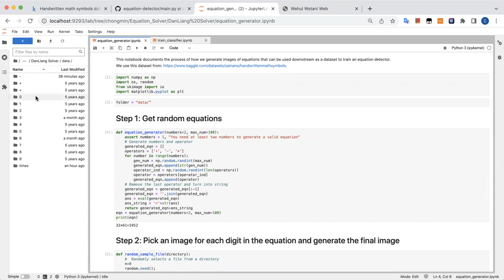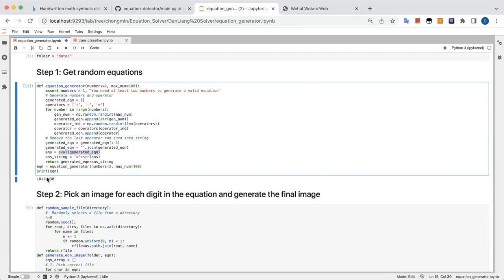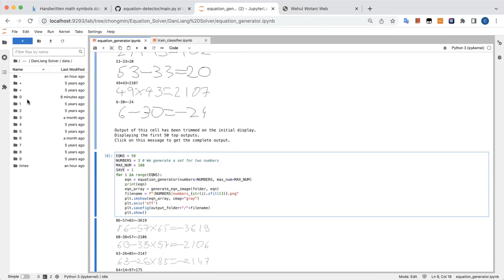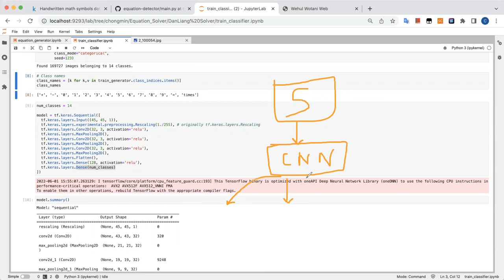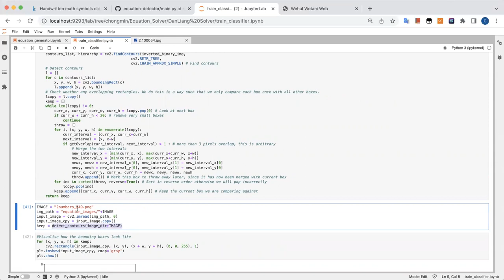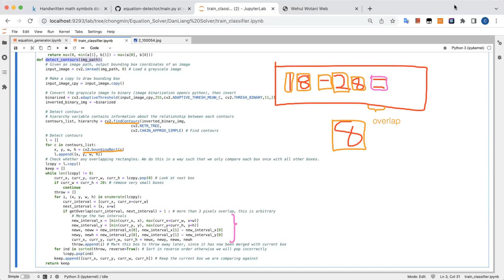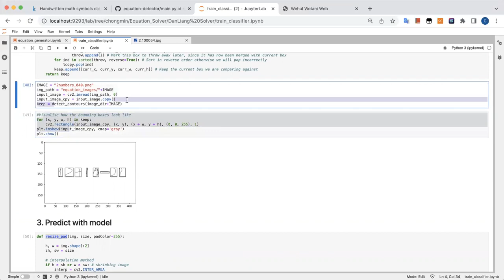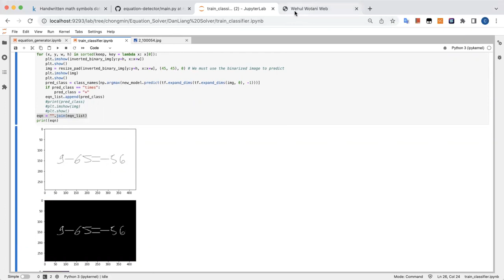Tutorial #1: Using a Convolutional Neural Network to build an Equation Solver!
A combined effort between Dan Liang, Dylan and Chong Min (myself) to make a workable equation solver from handwriting!

Uses Flask for web interface, OpenCV for bounding box detection, CNNs for image classification.

Currently works with the following inputs:
- Digits: 0 - 9
- Operators: + - x =

0:00 Introduction
0:52 Demonstration
1:55 Jupyter Lab, File Directory, Workflow Introduction
3:22 Generate Equation Data
10:51 TensorFlow CNN Model
16:34 Bounding Box detection (+ extra rules) by OpenCV2 findContour function
24:49 Resize-Padding bounding boxes to create 45*45 pixel images for CNN
28:55 Thoughts on Practical Deep Learning
30:49 Model Limitations and Trying to BREAK the model!! Woohoo
35:03 Thoughts on Completing this Project